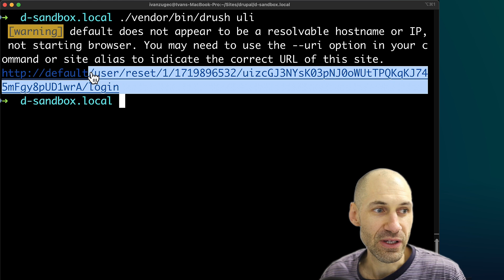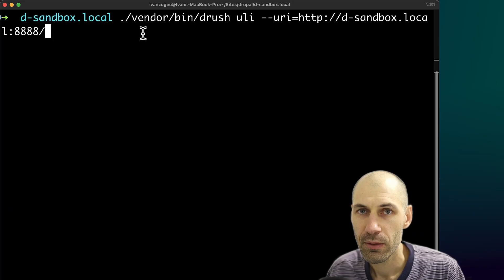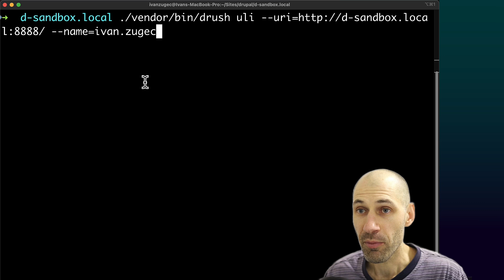Using Drush user:login Command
Need to quickly log into a Drupal site (useful for local dev sites) from the command line?

The drush user:login (uli) command generates one-time login URLs, allowing you to access your site quickly.

To log in as the admin user, simply run:

$ drush uli

This will open your site in a browser window, logged in as user 1.

If you prefer to get the login URL without automatically opening a browser, add the --no-browser option:

$ drush uli --no-browser

$ drush uli --name=john_doe

By default, Drush will attempt to determine the correct URL for your local site. If it can't, you'll get a partial URL that you can complete manually.

With these simple Drush commands, you can streamline logging into your local Drupal site during development. Whether you need to log in as the admin or a specific user account, drush uli saves time and effort.

If you found this post helpful.

♻️ Please repost and follow.